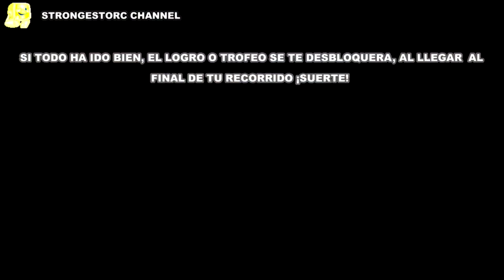Army of Two: The Devil's Cartel - Logro o Trofeo Maestro de los Combos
Guia del juego donde os muestro la manera de conseguir el Logro o Trofeo Maestro de los combos del juego Army of Two: The Devil's Cartel,

¿Como Conseguirlo?: Solo Sigue nuestras Instrucciones en pantalla para conseguir este Logro o Trofeo sin problema.

All Collectibles I All Trophy Guide I All Achievements Guide